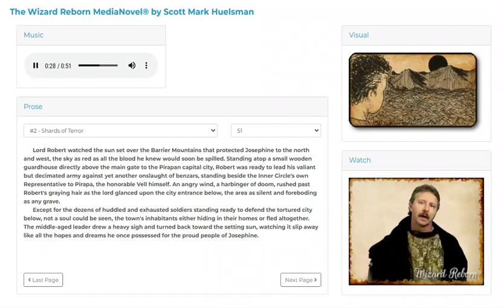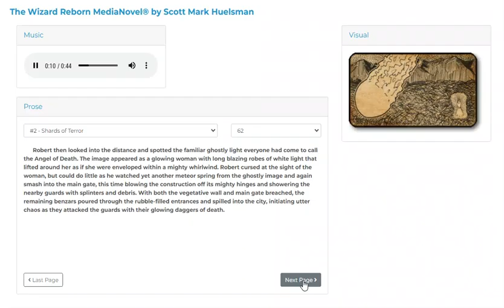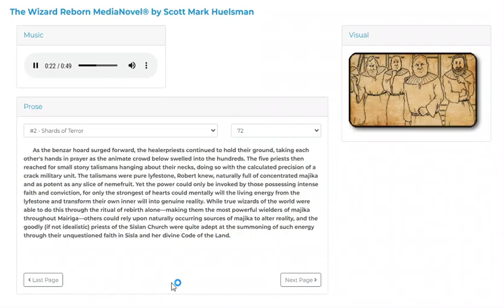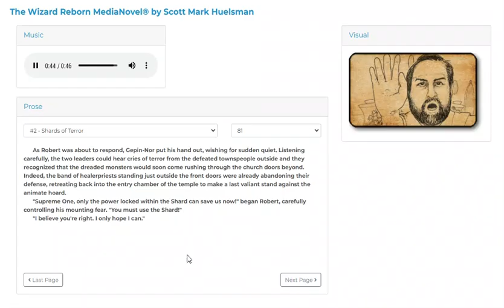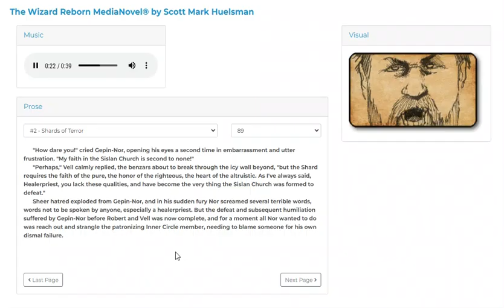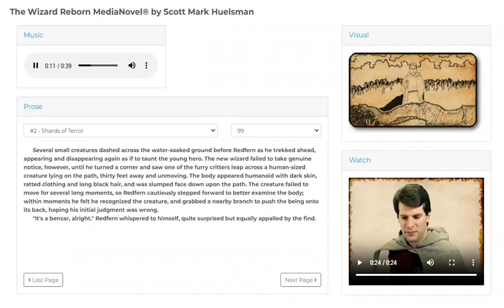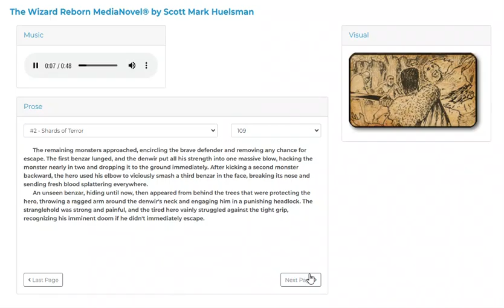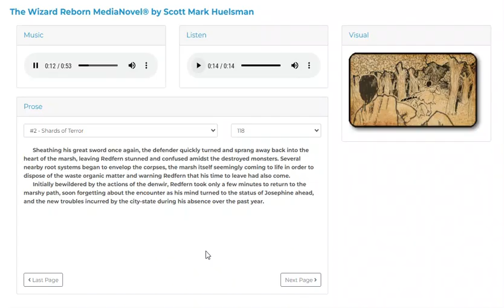Wizard Reborn - Chapter 2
Video capture of the Wizard Reborn MediaNovel second chapter, narrated by Scott Huelsman.